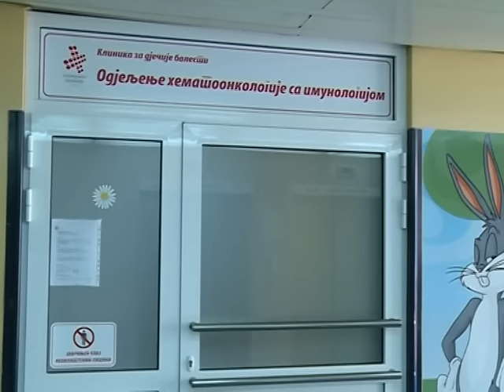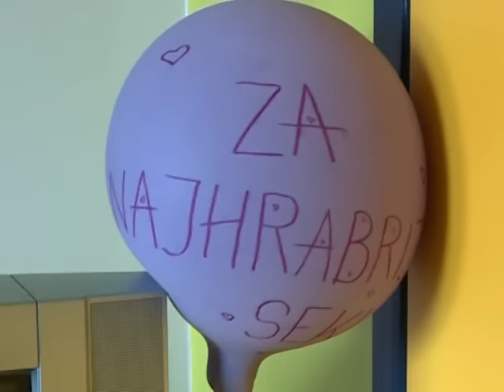BANJA LUKA - APEL ZA POMOĆ OBOLJELOJ MILICI JAĆIMOVIĆ 09.07.2015.